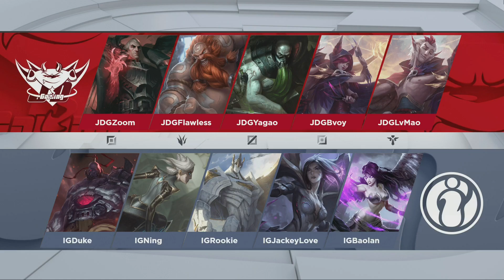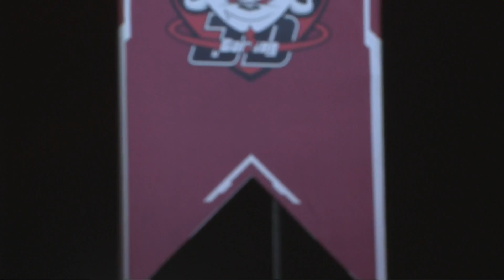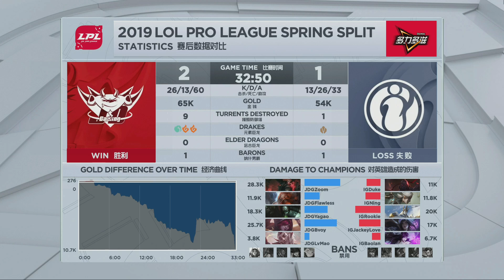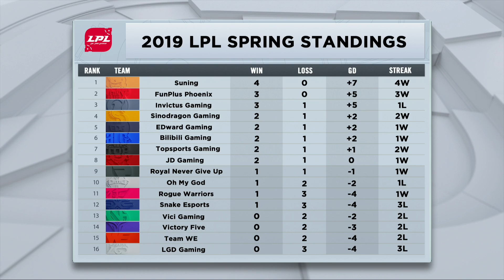IG vs JDG - Week 2 Game 3 | LPL Spring Split | Suning vs. Snake Esports (2019)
VOD of Invictus Gaming vs. JD Gaming (Game 3)